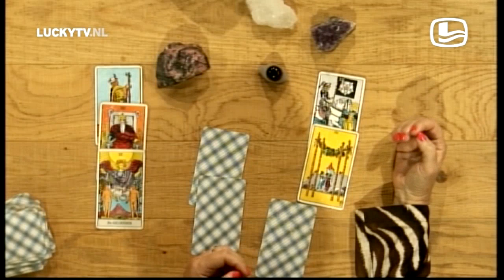Willy(brord) belt met medium - LuckyTV Vintage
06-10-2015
Meer LuckyTV? Klik hier en kijk álle Lucky’s terug